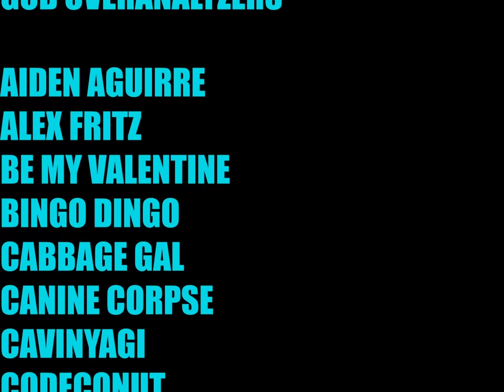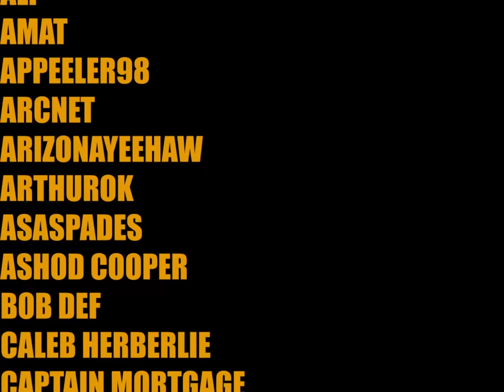Overanalyzing Avatar: The Guru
Overanalyzing Avatar on one of my personal favourites, The Guru.